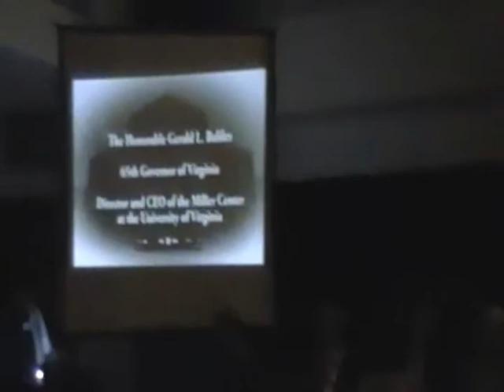Virginia Governors Pay Tribute to Lacey Putney - August 20, 2013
At an event sponsored by the Thomas Jefferson Institute for Public Policy, nine Virginia governors paid tribute to Delegate Lacey Putney (Ind-Bedford), who was first elected to the General Assembly in 1961 and is retiring following the 2013 general election, having served 52 years in office.

Current Governor Bob McDonnell and all eight of his predecessors participated in the tribute, four in person and four on video.

Delegate Putney replied to the tributes and expressed his thanks.

Delegate Kirk Cox, majority leader in the House of Delegates, acted as master of ceremonies.  The evening was introduced by Mike Thompson, president of the Thomas Jefferson Institute.

Recorded on Tuesday, August 20, 2013, at the Richmond CenterStage, 600 E. Grace Street in Richmond, Virginia.

Individual speeches by the governors who were present and by Delegate Putney are also posted on YouTube.